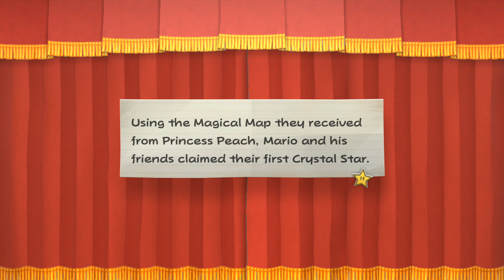PAPER MARIO: THE THOUSAND-YEAR DOOR (CHAPTER 1 CASTLE AND DRAGON) Playthrough Gameplay Part 3 SWITCH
Paper Mario: The Thousand-Year Door Walkthrough Part 1 and the rest of the parts until the final video will include a guide to the full game story of Paper Mario: The Thousand-Year Door on Nintendo Switch, first impressions, review, cutscenes, boss fights, final boss and ending.